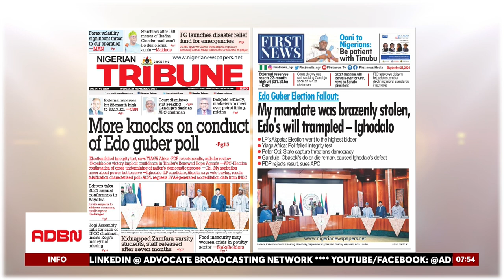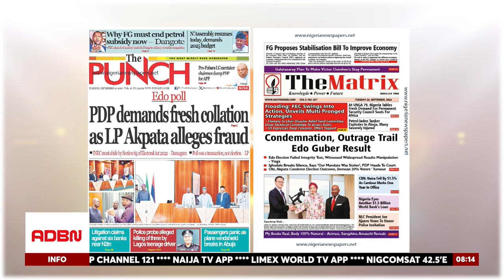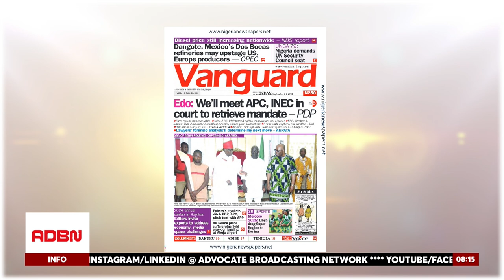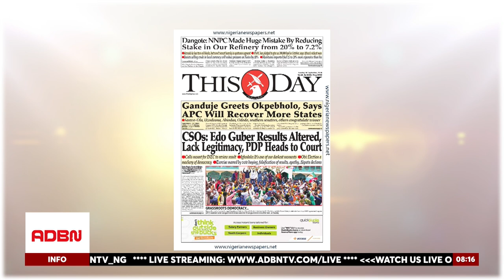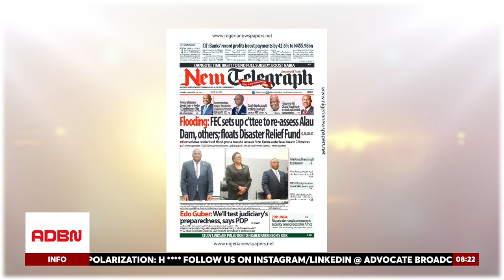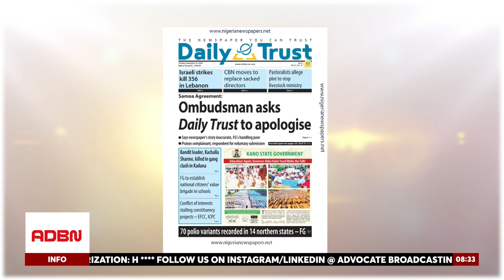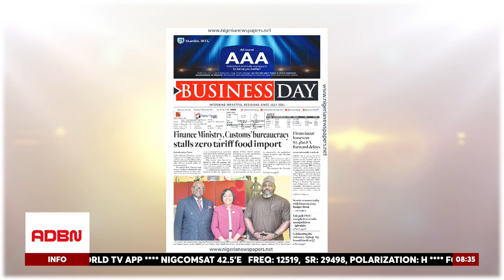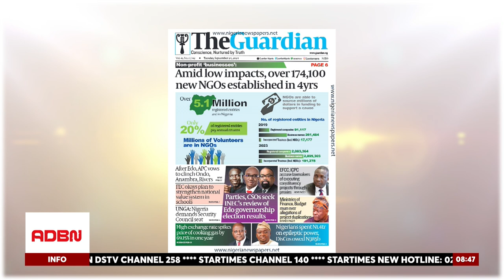FED LAUDS EDO GUBER | YIAGA RAISES MANIPULATION CLAIMS | FLOOD | POLIO AND FOOD IMPORT ISSUES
Yiaga Africa, an observer of the Edo State governorship election, alleges widespread result manipulation, despite INEC declaring APC's Senator Monday Okpebholo the winner with 291,667 votes. The Process and Results Verification for Transparency (PRVT) methodology was deployed across 18 LGAs, raising integrity concerns about the election.

Public Affairs Analyst, Adefolarin Olamilekan, discusses the election outcome and touches on other key national issues, including the Federal Executive Council’s establishment of a flood committee to reassess dams nationwide. He also highlights the alarming spread of 70 polio variants in 14 northern states and the challenges in implementing Nigeria's zero-tariff food import policy.